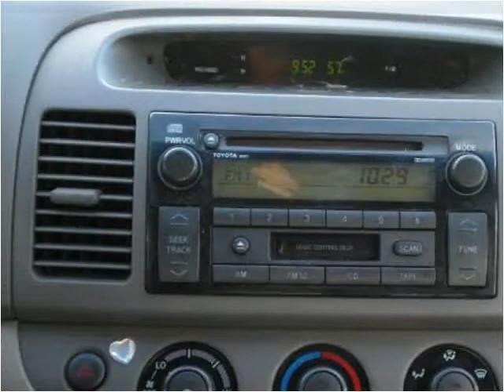2002 Toyota Camry Used Cars Lafayette IN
This 2002 Toyota Camry is available from Best Buy Motors.